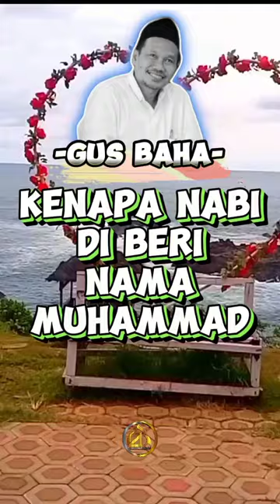Gus baha,kenapa Nabi di beri nama Muhammad?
Kenapa Nabi di beri nama Muhammad